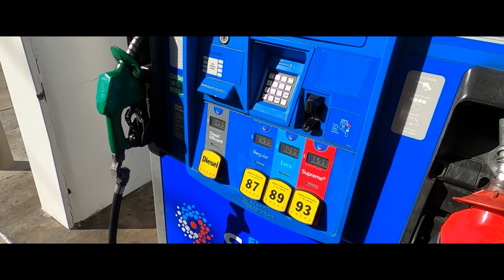รถเต้าหู้ผม Vol.1 My AE86